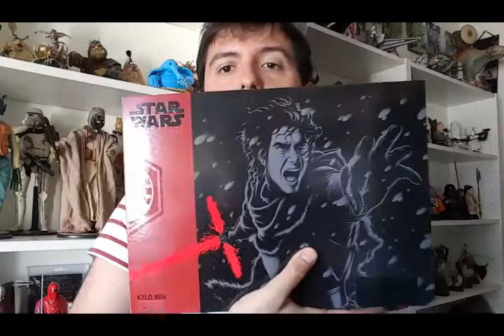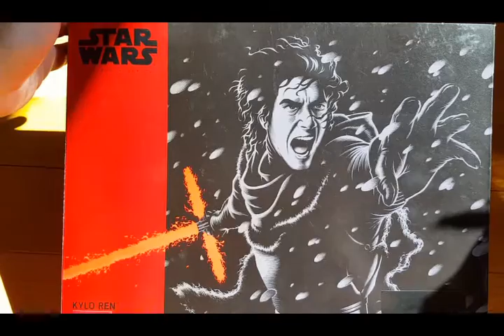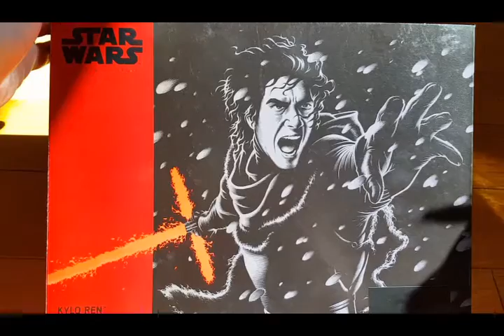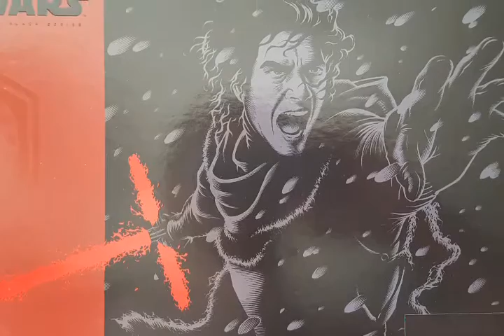Review de KYLO REN BLACK SERIES CONVENTION EXCLUSIVE, Star Wars Celebration 2016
Le graal de cette dernière celebration en terme de goodies était la figurine black series de Kylo ren, découvrez en la review !